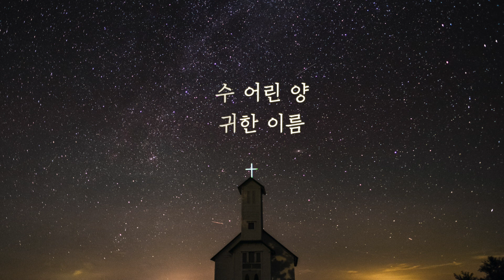[찬송가/CCM] 약할 때 강함되시네_You are my all in all_씨씨엠피아노_CCM piano_피아노커버(Piano Cover)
안녕하세요,
오늘은 CCM 곡인 “약할 때 강함되시네” 곡을  연주해보았답니다,

저 어렸을 떼 엄청 많이 부르고
지금도 많이 부르는 찬양 곡인데용,
치다가 코드 진행을 살짝 바꾸어보았습니다 호호호,

Hi,
I covered a CCM song “You are my all in all”

Hope to enjoy my piano 💕

Thanks!!! :D